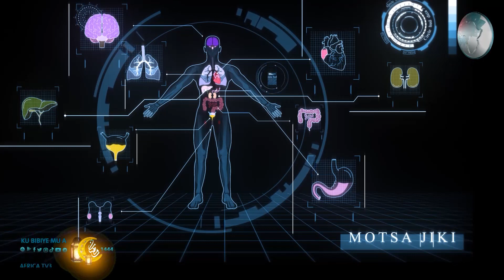MOTSA JIKI 04 || MUNZALI ALI SADIQ